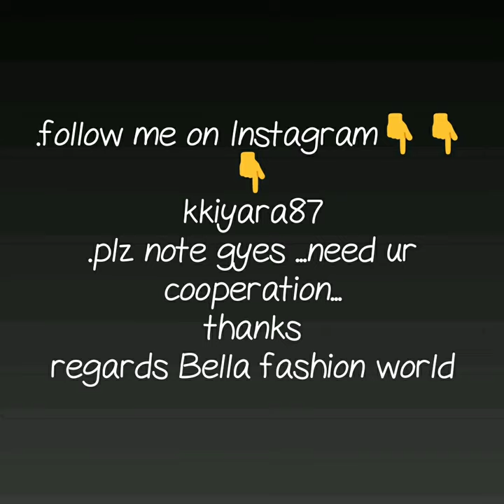WARE BEAUTIFUL ORGANZA SAREE LATEST FLOWER PRINT ORGANZA SAREE LIGHTWEIGHT PARTYWARE TRENDY SAREE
organza FLOWER PRINT,
WARE BEAUTIFUL ORGANZA SAREE,
LATEST FLOWER PRINT ORGANZA SAREE,
LIGHT WEIGHT PARTYWARE SAREE,
TREANDY SAREE COLLECTION,
floral organza fabric,
floral organza fabric india,
floral organza fabric online,
silk organza fabric wholesale,
plain organza fabric,
organza fabric price,
floral organza saree,
pure organza fabric,

1 . watsup for order: 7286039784
 2. no negotiations please
 4.Sorry, cash on delivery service is not available
 5.payment can send through RTGS,,google pay or paytm,account transfer.
 6.Dispatch will be with in 2 3 day after payment
 7.After dispatching we will send you courier number through watsup
 8.Depends on distance item will receive.normally 7 to 10 working days
 9.Take video at the time of parcel open
10.if you find any damages you can returned to same address
11.we supply all over  india,and overseases also.